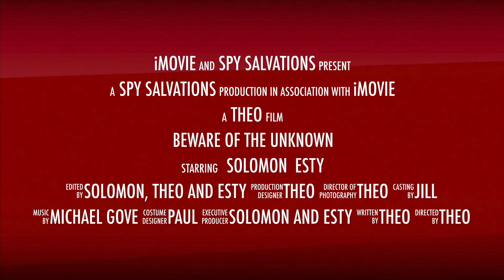Norfolk HAF - Tasburgh - Movie Trailer Workshop - Beware Of the unknown